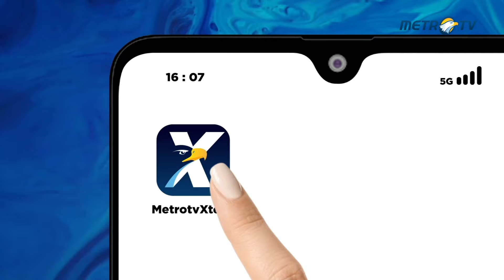Timnas ke Semifinal Piala Asia U-23, Erick Thohir "Mereka Pencetak Sejarah Baru"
MetroTV,  Ketua Umum PSSI Erick Thohir mengungkapkan rasa syukur dan bangga yang luar biasa atas keberhasilan Timnas Indonesia lolos ke semifinal Piala Asia U-23 usai mengalahkan tim kuat, Korsel di perempat final dengan skor 11-10 lewat drama adu pinalti, usai di babak normal dan penambahan waktu skor imbang 2-2.